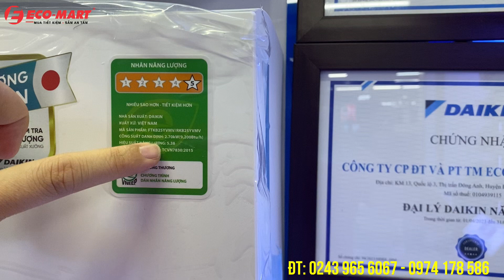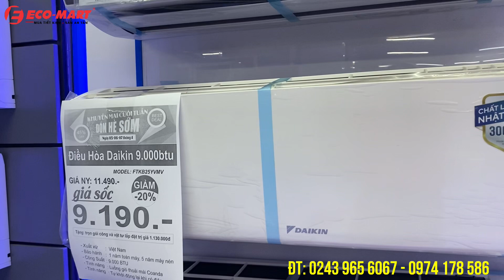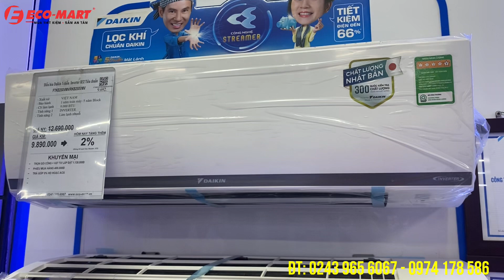Đánh giá điều hoà DAIKIN INVERTER 2024 FTKB25YVMV 9000BTU và FTKB35XVMV 12000BTU có gì nổi bật